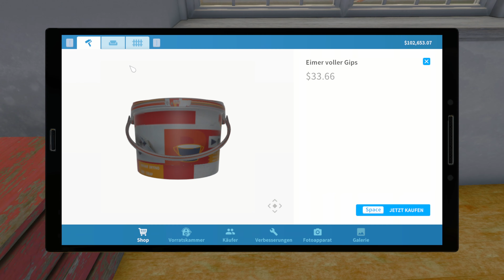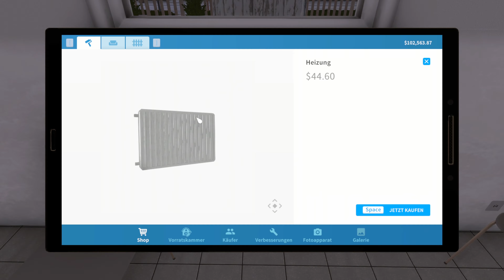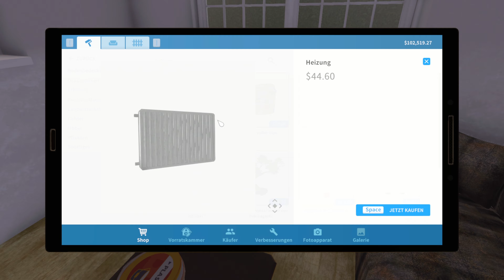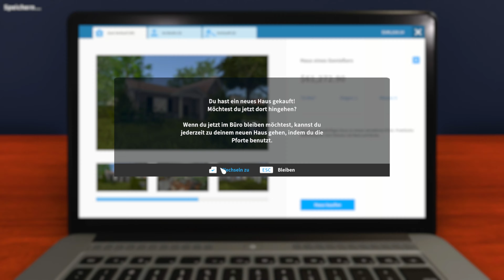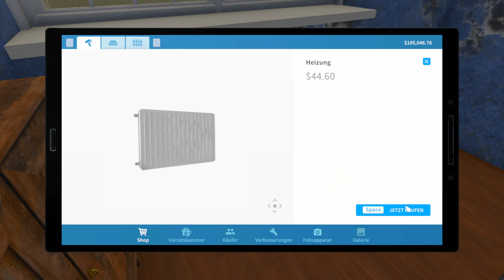House Flipper 37 🏘 Ich würde sagen das ist der Weg, um gut Geld zu machen